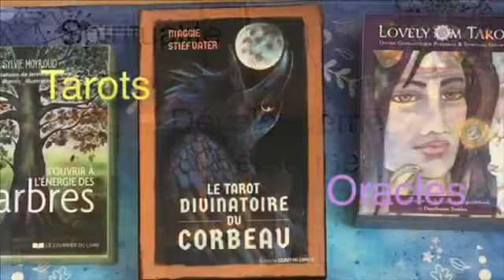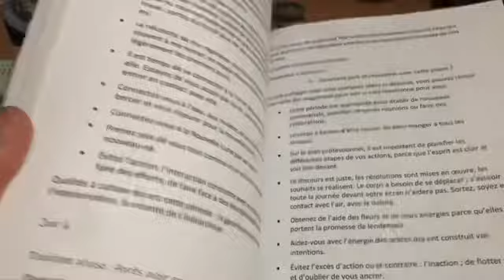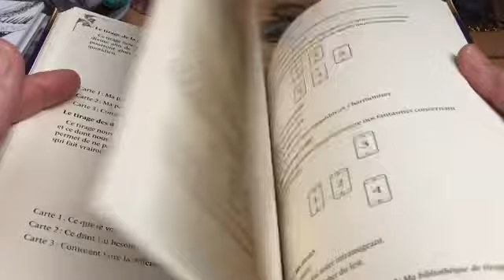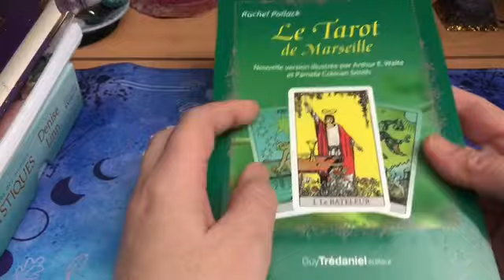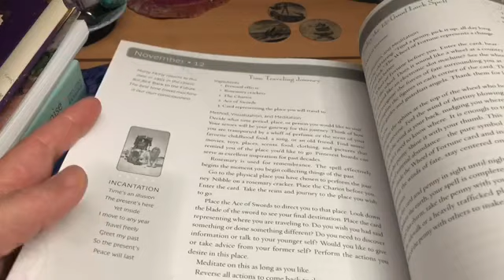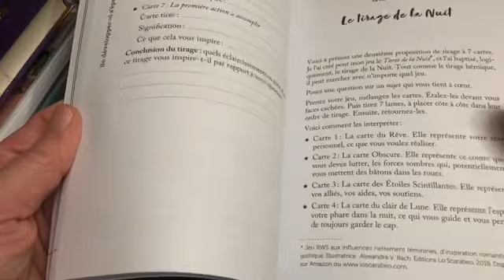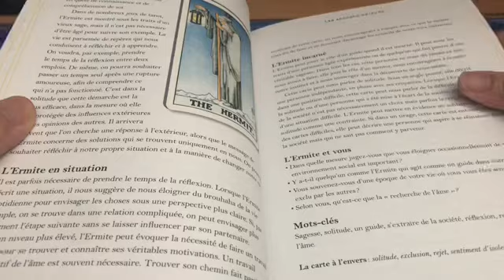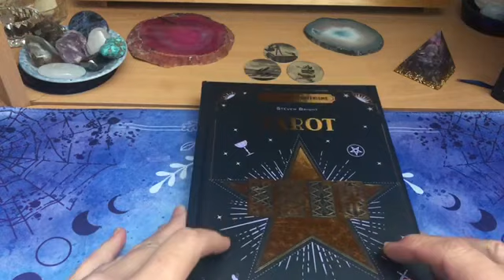Vlog mes outils et mes livres pour utiliser mes jeux et les faire tourner 2ème épisode.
Dans cette vidéo, je vous présente la 2ème partie de mes outils et livres dont je me sers pour trouver des sujets de tirages et faire tourner mes jeux.